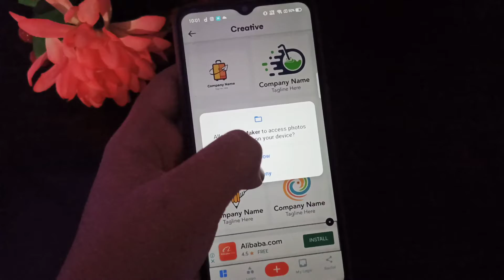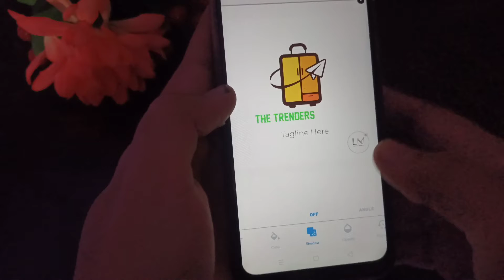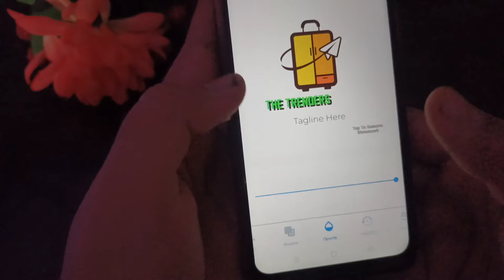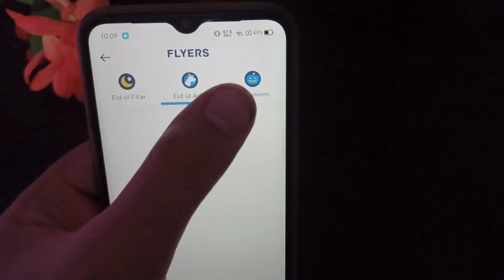How to Make a FREE Logo in 5 Minutes - Create Your Free Logo 🔥 | Best Logo Maker in 2022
I'll show you the best logo maker app, I’ve compared 19 different tools, and I’ll show you this logo creator tools so you can choose the right design tool for you. Free and paid tools are included in this review. You Can Create Your Free Logo in Less Than 5minutes With The Help Of This app.

Features of Logo Maker app:
• Logos falling into different categories are available such as Fashion, photography, cricket, Music, 3d, alphabet, football, Business, Colourful, Lifestyle and watercolour logo
• Your logo can be customized with text
• Multiple backgrounds and overlays available
• Text and logos are resizable
• The created logo is saved in the gallery
• Save as Draft